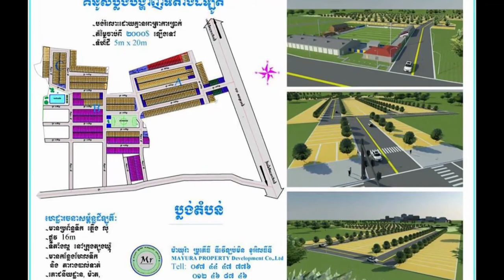មិន​មែន​លំៗ​ទេ​ណា! តារា​ហូលីវូដ​ល្បីៗ​ប្រុស​ស្រី ១២​ដួង ចាយ​លុយ​ទាំង​លានៗ​ដុល្លារ ដូច​ជះ​ទឹក!